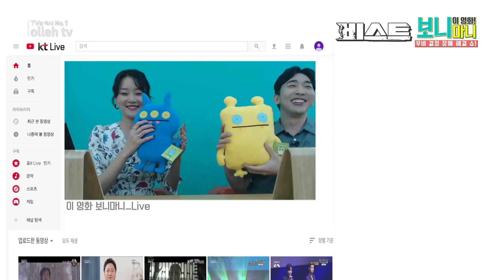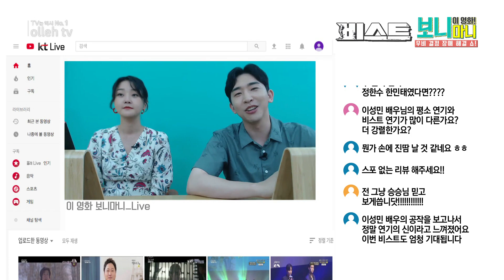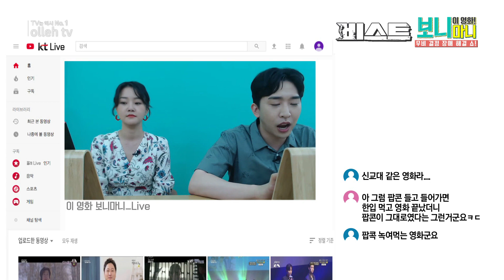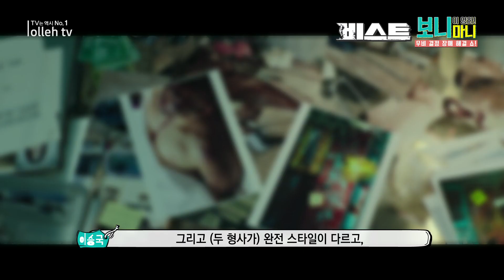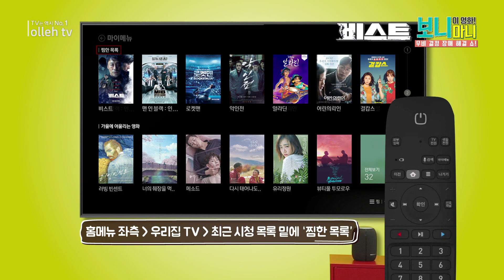살인마를 잡기 위해 살인을 감추다, 누가 진짜 괴물인가! [ 비스트 ]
프랑스의 명작 오르페브르 36번가를 원작으로 하는

한국형 범죄 스릴러를 올레 TV에서 만나보세요!